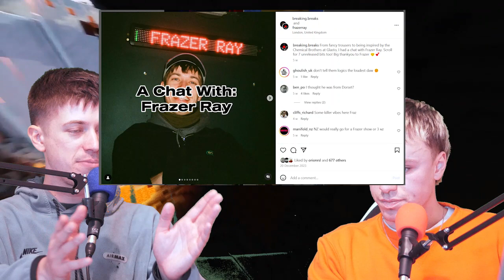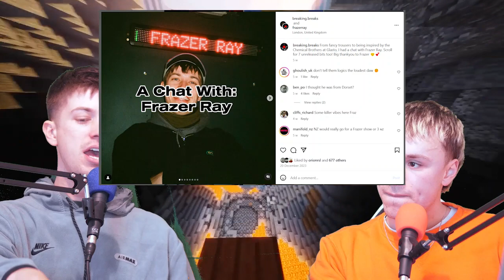CHATTING BREEZE #15: FRAZER RAY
How on EARTH have we made it to 15 episodes??! Well, to celebrate, we've got a VERY special guest for you lot - best believe your Rekordbox is absolutely slathered in his name, FRAZER RAY is on the pod, ladies and germs!

This was a SERIOUSLY good episode, we chatted about absolutely BUTT LOADS of bits, from the breakbeat revival that Mr. Ray was deffo a large part of, to what it's like to teach music, to dealing with online haters (or backseat producers as he eloquently puts it), this one's got it all!
If you enjoyed this episode, I bet you'd enjoy it if it was a whole half an hour longer?! Obviously the answer to that is yes - WELL, have I got news for you...

FOR JUST £5 A MONTH, YOU CAN BAG YOURSELF BONUS PODCAST CONTENT - AN EXTRA HALF AN HOUR WHENEVER AN EPISODE AIRS - but that's not all...

You also get added to the Belters promo list, meaning that you get ALL OF OUR TUNES FOR £0 sent STRAIGHT to your USB, always at LEAST a week before they go on sale to the general public - oh, and you get our entire back catalogue INSTANTLY - honestly, WHAT A BARGAIN!!